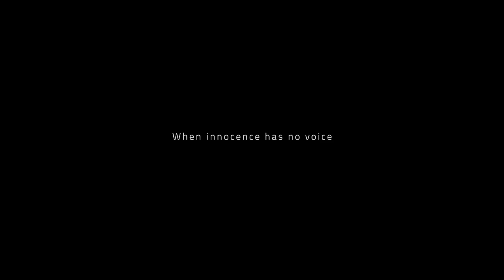WINNER LiFF 2012 Best Short Film: MUNTED